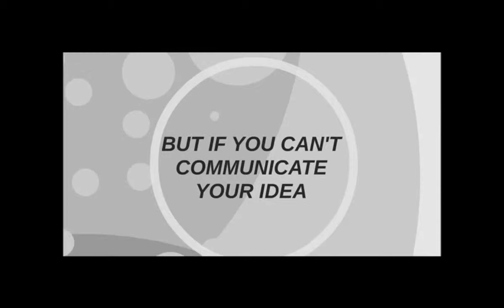Tell A Great Story With Content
You can have the greatest idea in the world but if you can't communicate your idea it doesn't matter.

"Those who tell the stories rule the world."
Native American Proverb

Stories make ideas stick. People identify with brands that reflect who they are; with a similar personality to their own.